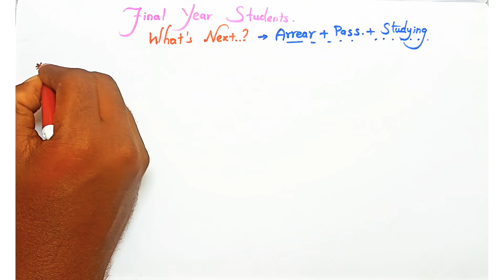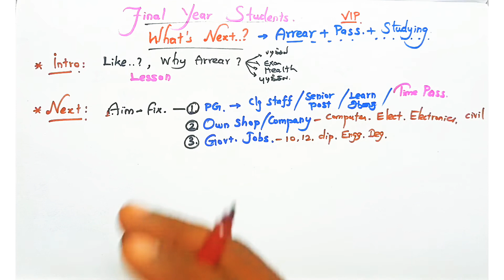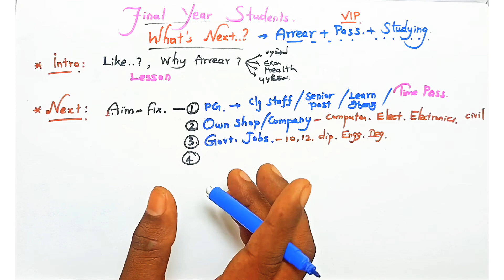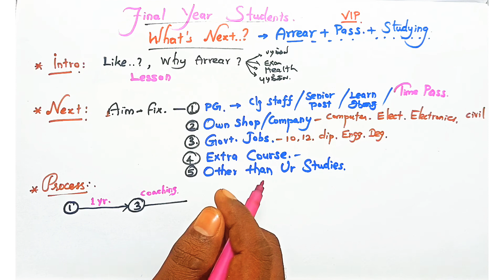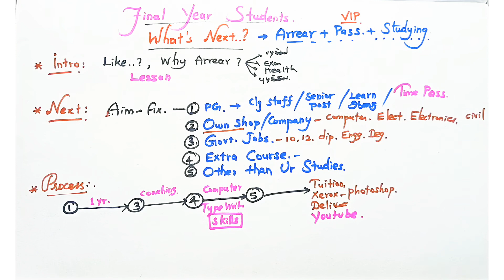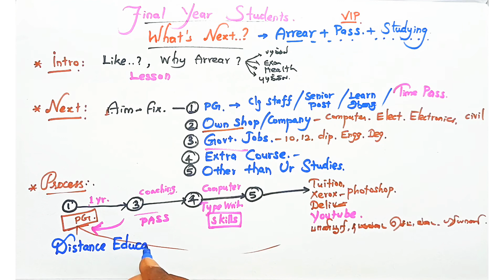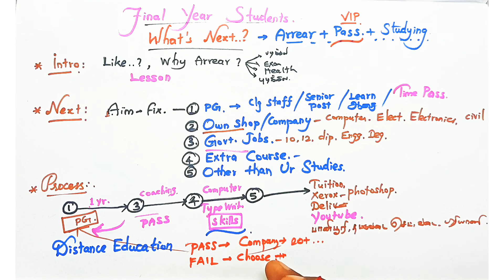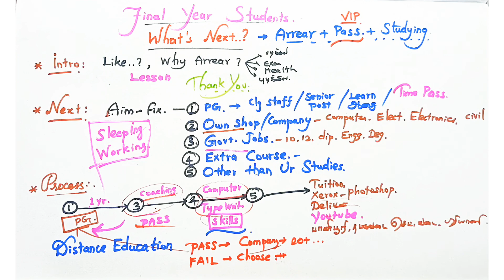😎👍 What is Next ? After Degree ... 💯 The Best Solution Forever || VIP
1.
2.
3.

⏳💯👍 Very Important 7 mins for Your 3 Hours of Exams - நீங்க கண்டிப்பா PASS + UNIVERSITY RANK || VIP